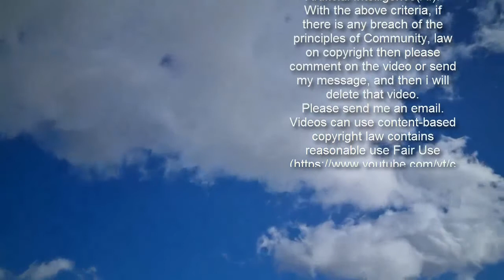Watch The Preview For The ‘Yellowstone’ Prequel ‘Yellowstone: 1883’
There’s a “Yellowstone” prequel on the way and it sounds awesome.  A short promo for “Yellowstone: 1883” was released Friday, and it looks like the 2021 prequel to the hit Kevin Costner show is going to be lit.   You can watch a very brief promo below.      The Paramount Network released the following details about the new series:   In case you didn’t already know, my pulse is through the roof right now. I’m beating way north of 100. I’m amped!  “Yellowstone” is already the best show on TV by a mile, and now millions of fans around America are getting a prequel about how the Duttons took control of the Yellowstone.   Yeah, say no more because I’m all in!     Even with limited details, I already know “Yellowstone: 1883 is going to be electric. It’s written by Taylor Sheridan and is the prequel to the greatest modern story ever told.  As a fan of great entertainment, what more could you ever want?     I can’t wait!